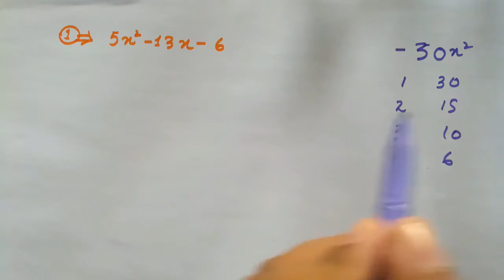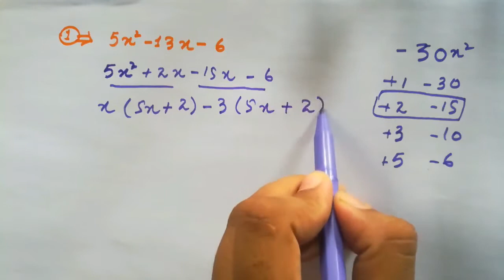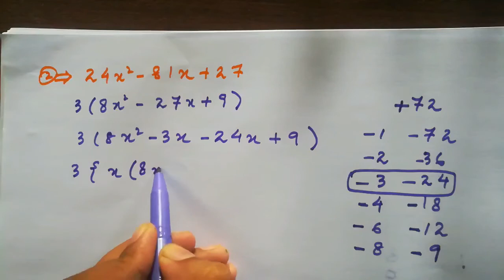Factorization by splitting the middle term | in Urdu/Hindi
In this video factorization 3a I have explained how to break middle term in easy way to factorize a polynomial